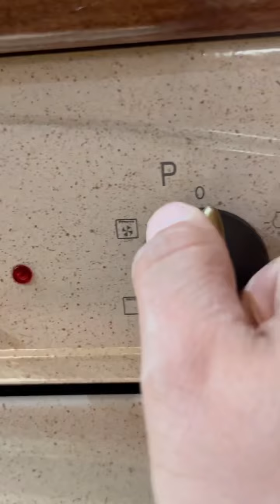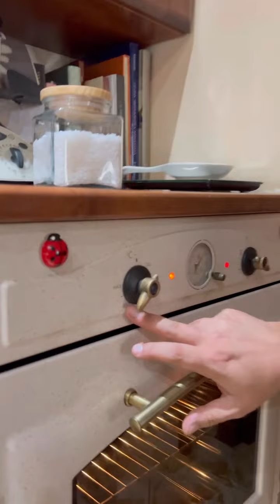Sbalordisci i tuoi ospiti con la Parmigianina di Pesce Spada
STUPISCI I TUOI OSPITI CON QUESTO ANTIPASTO SFIZIOSO 👉🏼 Parmigiana di Pesce Spada  🔝💣💣

Per 5 Pezzi :
1 Melanzana tagliata a Rondelle
80 gr di Pesce Spada Tagliato a fette
10 Fettine di Fuor di latte o Mozzarella
Parmigiano q.b.
1 uovo
Pan grattato q.b

Grazie di vero cuore a tutti voi che interagite con i miei video ❤️ pubblicate le foto dei vostri piatti sotto a questo video mi fa molto piacere sapere che replicate le mie ricette e ricordate ! Perseveranza se una cosa non riesce la prima volta mai perdersi d’animo provate e riprovate ancora finché non otterrete ottimi risultati su forza 💪🏼 un forte abbraccio dallo zio 😘❤️

Questo video è stato creato a scopo illustrativo per educare il modo di cucinare avendo esperienza nel campo della ristorazione e condividerlo con voi,per qualsiasi dubbio non esitate a contattarmi grazie a tutti ❤️😘